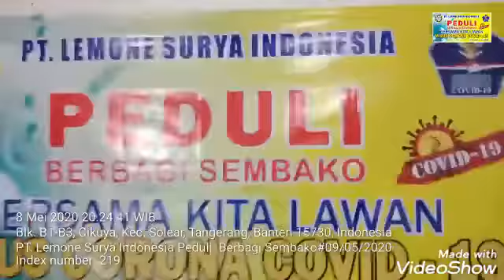Kilas Pakiing Sembaka Peduli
Paking Sembako covid -19 jumat. 08/05'2020
Bersama team  Mantan Rw, Maman
Di prum taman adiyas  solear kab, tgr Banten